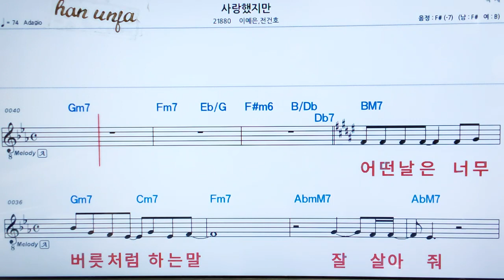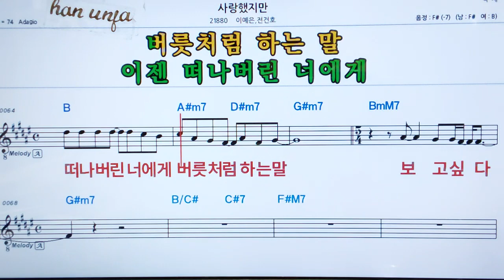💖사랑 했지만/이예은 *전건호 👍MR,가라오케 악보 코드 가사 ,Karaoke반주